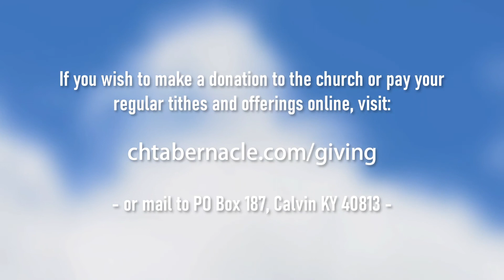Pastor David - "You Are Salt And Light" (08-16-20)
Pastor David Rice's full message, "You Are Salt And Light", from Sunday August 16th, 2020.